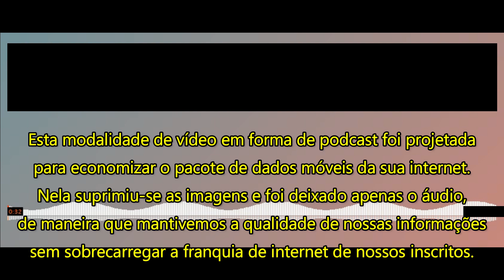PODCAST Jornal da Defesa-Edição de 02 de agosto de 2021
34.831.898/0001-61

👉🏻 Depósito em conta:
Banco: 033 - Banco Santander S.A.
Agência: 3681
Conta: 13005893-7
Razão Social:Centrocomando
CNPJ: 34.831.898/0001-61